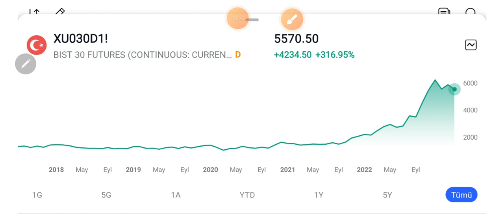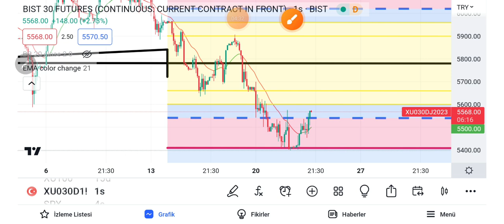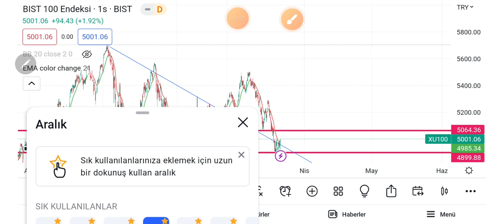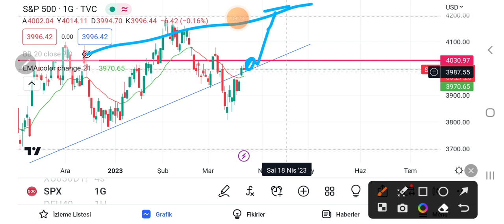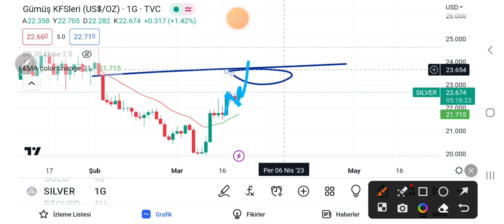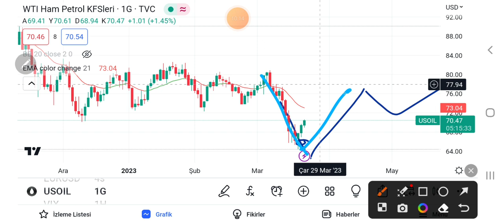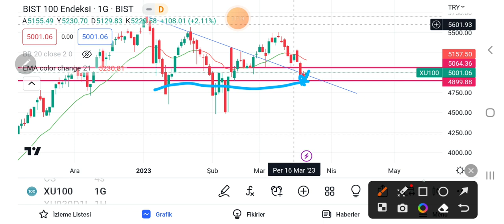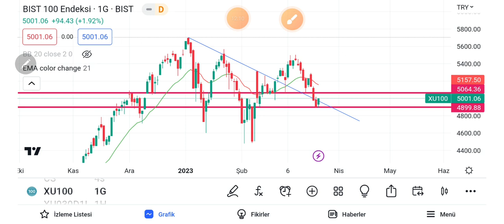Borsa'da yarın (22.03.2023)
Yatırım tavsiyesi değildir. Eğitim amaçlıdır. Ayrıcalıklardan yararlanmak için bu kanala katılın UDEMY de açtığımız kurslar için indirim kuponlarına buradan ulaşabilirsiniz.
1. Vıop'ta Profesyoneller için Algoritmik Trade Stratejileri 8C68D355C6A0E0849D57
 2.Yapısal analiz, trade eğitimi ve 2021-22 yılı beklentileri 36C3E1A08B177EA657EF
3.VIOP'ta Yapısal A. Modeliyle Algoritmik Trade/Robotik Takip DD7445BC23ED4F1BF5C5
7.Yapısal Analiz modeliyle anlık trade taktikleri (tüm piyasa) 1C3765608EC73EE18937